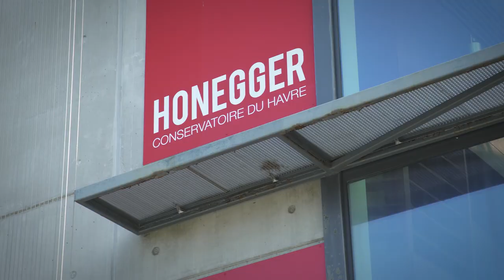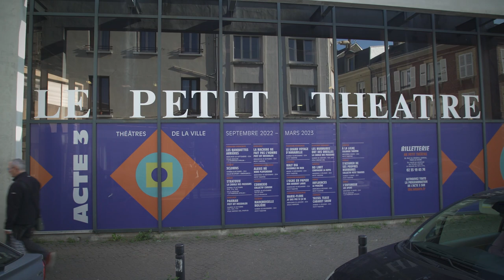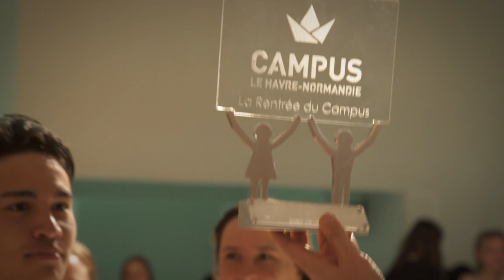Rentrée Du Campus 2022 - Le Havre Seine Métropole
Retour sur la Rentrée du Campus Le Havre Normandie qui s'est déroulée entre challenges, compétition et bonne humeur.
Une belle occasion pour les étudiants des différents établissements du territoire de se rencontrer autour de nombreuses animations et activités sportives !